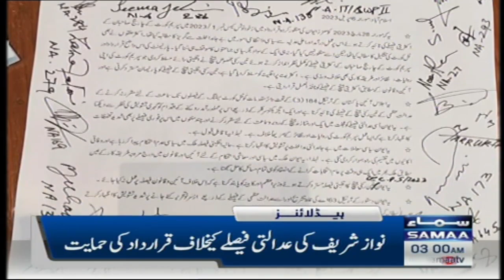Samaa News Headlines 3AM | SAMAA TV | 7th April 2023